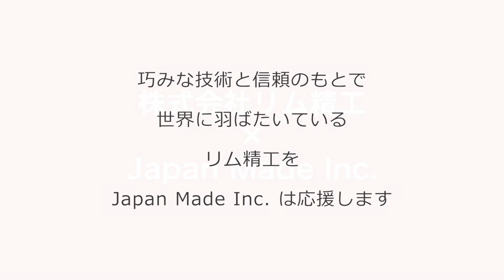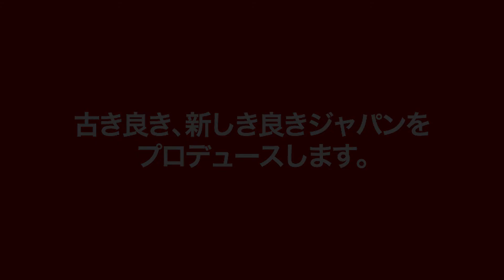ホンモノストーリー 株式会社リム精工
株式会社リム精工のホンモノストーリーです。By JAPAN MADE事務局

【Metacqer Tray】
弊社が製造・加工しているリムはパターンの組み合わせが可能となっており、重ね模様を付ける技術を持っています。
四面に模様を付ける技術に関しましては、既に一部特許を取得しており、日々技術向上に邁進しております。

【株式会社リム精工】
株式会社リム精工は、1952年に“眼鏡の街”と言われる日本の鯖江市で生まれました。弊社は眼鏡用特殊リムの製造・加工をメインとし、ベンディング加工や材料販売を行っております。日本はもとより、欧米諸国、韓国、中国、香港でも実績を積んでおり、常に技術・サービスの向上に努めております。
また、眼鏡のみならず他の産業とのコラボレーションにも前向きに取り組んでおり、弊社の技術を使ってもらえるよう尽力しております。「品質第一」「顧客至上」「技術向上」をモットーに、多くの方々に弊社の技術を使って頂けますよう、更に精進して参ります。

【ホンモノストーリー®とは】
世界初ブロックチェーン真贋判定「HyperJ.ai」のサービス内で閲覧することができるプレミアム動画です。
真贋判定を行うとともに、生産者様や企業様の想いやこだわりを知ることができます。

リーガルテックグループJAPAN MADE社、真贋&所有権認証システム「HyperJ.ai」、鯖江商工会議所 DXと高付加価値ものづくりEXPO「MADE FROM2023」を支援～経産省の展示会等の委託事業に鯖江商工会議所が採択、パリ展示会と同時開催～